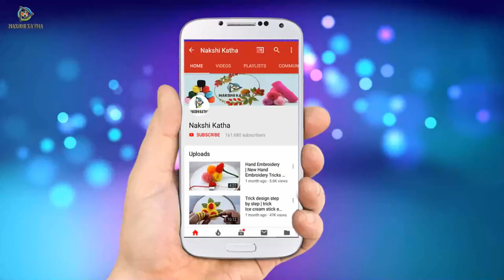Hand embroidery: all over love design with using various stitch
Dear Viewer,

This video about: Hand embroidery: all over love design with using various stitch